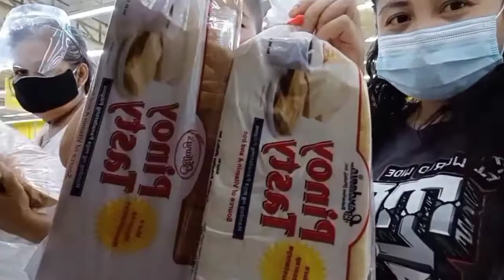FRIENDSHIP BONDING | JameAnn VLOGS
mag kikita kame ng friend ko this time, ang tagal kasi matapos ng virus kaya wala masyadong bonding so guys ganyan nalang kame mag bonding 😁😅

God bless and be safe always guys! 💞❤️